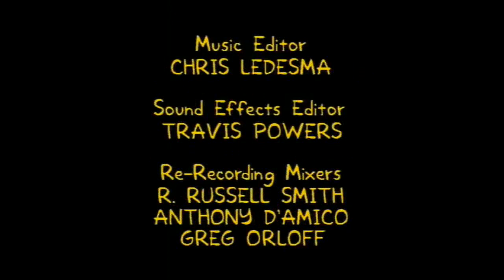The Simpsons - Bart's Comet (End Credits) [05/02/1995]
from: The Simpsons Classics.

This episode of The Simpsons aired on FOX on February 5, 1995.

The song is called ''Que Sera, Sera (Whatever Will Be, Will Be)''

Performed by Doris Day (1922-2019).

Copyright: 20th Century Fox Television.